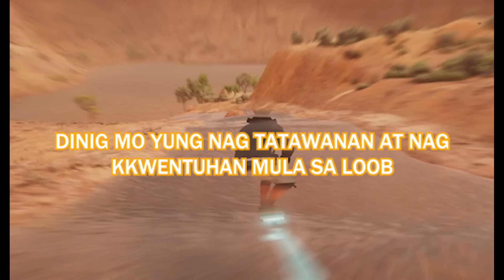LOST BUT STILL HERE S1 | PART 4